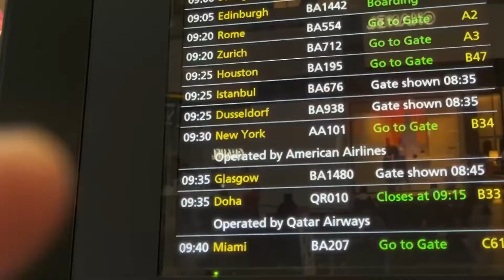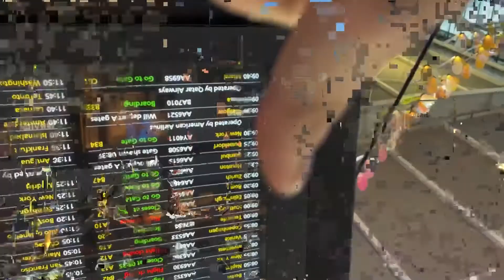Christmas In NEW YORK 2021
Start of the 2021/22 vacation in New York for Christmas.  This city is amazing all year round, however, at Christmas time it has that extra special kick.  Christmas in New York before heading down to Texas.

As I continue to make content, I am constantly thinking about purchasing the best cameras or sound equipment I can afford, if you found value in this video, or my channel in general and would like to contribute towards the build of more quality videos, you can always head over and buy me a coffee - click the link as all donations go towards the channel.

►Second YouTube Channel DEDICATED to Football Tutorials, Phases of Play, Drills & Session for Soccer